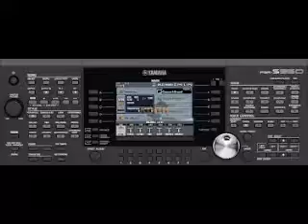The last rose of summer